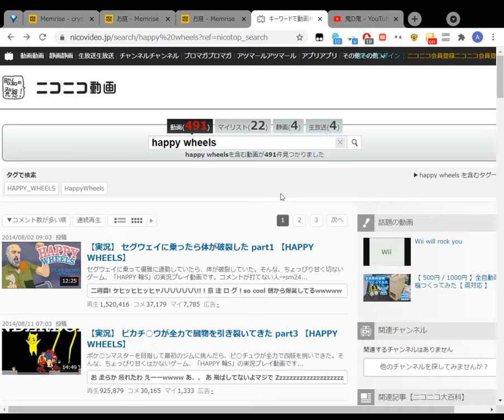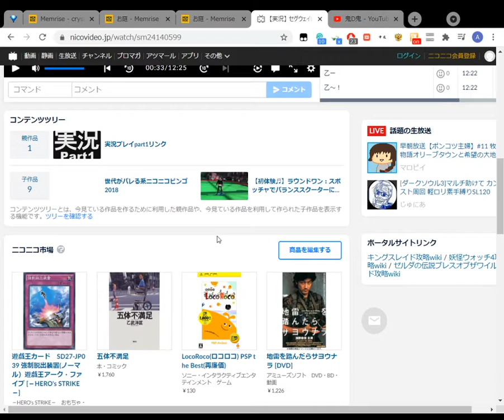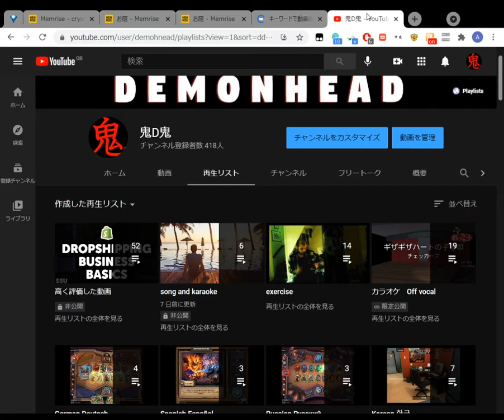Channel Intro 2021 05 11 23 49 13